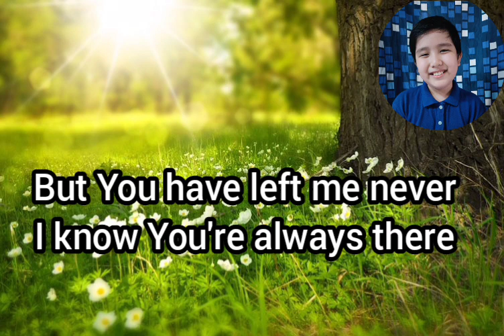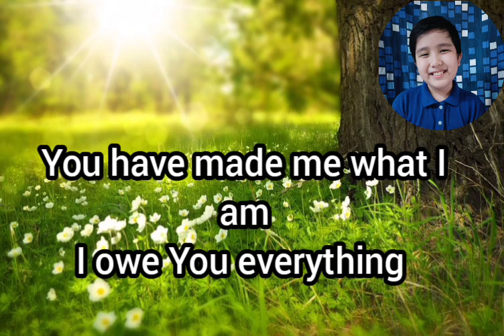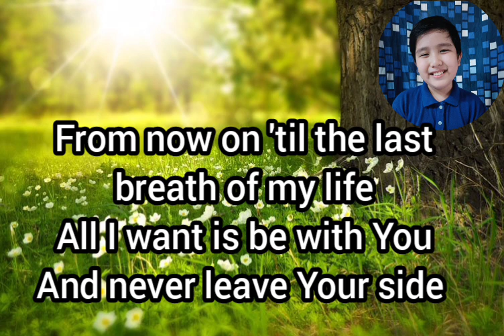Story of my Life by Kuya Daniel Razon